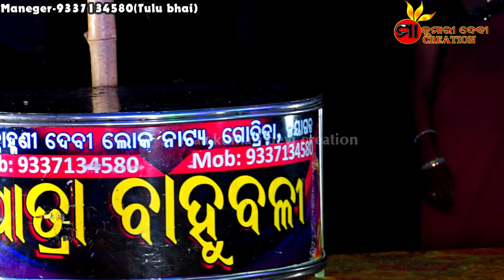ଫିଲ୍ମ ଷ୍ଟାଇଲ ରେ ରେପ୍ ସିନ୍ ହେଲା।। ଯାତ୍ରା ବାହୁବଳୀ, ଗୋତ୍ରିଡା, ଶରଣକୁଳ, ନୟାଗଡ଼।।Odia Mahabharat, Gotrida